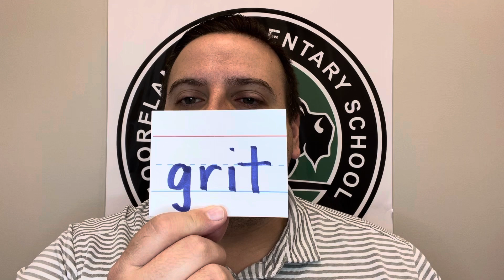May 17, 2024